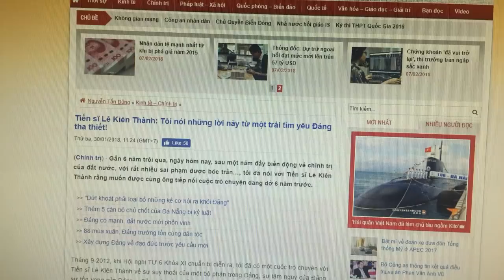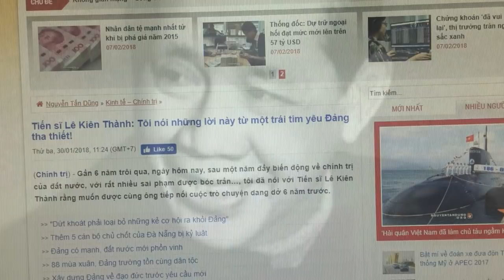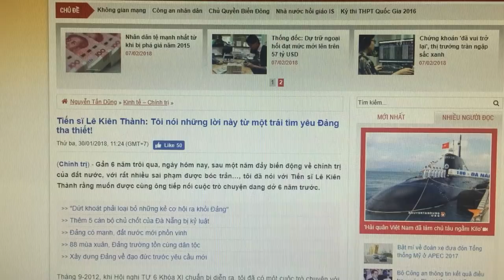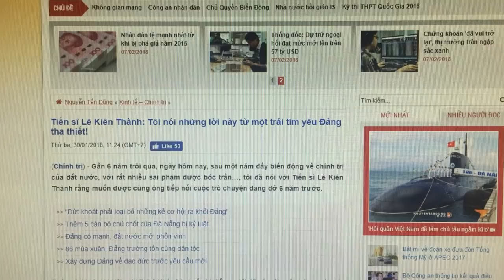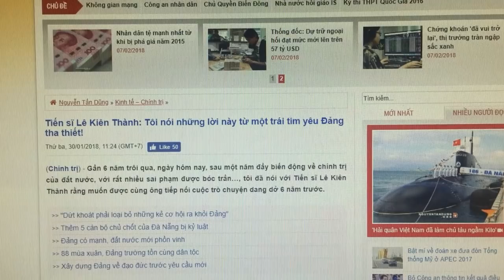Lê Kiên Thành con trai Lê Duẩn cùng Nguyễn Tấn Dũng PHẢN ĐÒN tổng Trọng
Tiến sĩ Lê Kiên Thành con cố tổng bí thư Lê Duẩn kêu gọi người dân lật đổ CSVN thay đổi thể chế dân chủ